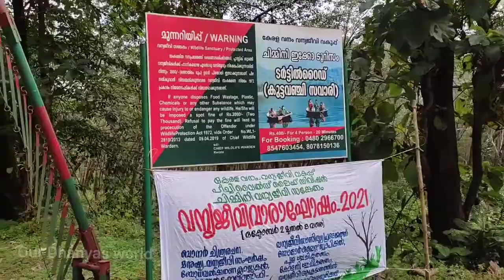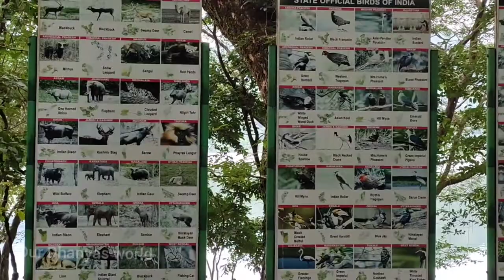Chimmini dam Thrissur /കുട്ടവഞ്ചി സവാരി/travel vlog malayalam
Hi friends
I am Dhanya sony The person behind Our Dhanyas World